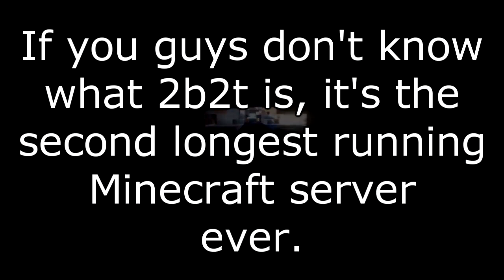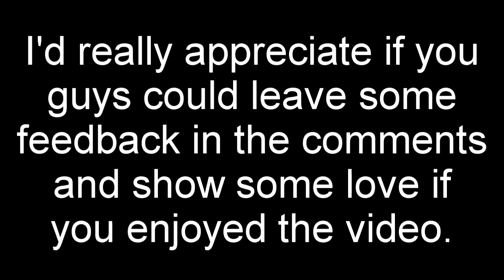Surviving 2b2t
I wanted to try something a little different today.
If you guys enjoyed the video show some support.
definitely* =)

2b2t is a Minecraft "anarchy" server with virtually no rules, no staff, and no chat filters (with the exception of game breaking anti-cheat for things like flight and super speed). The server is the second oldest running server in Minecraft. The current map has been active since December 2010 without a single reset.

shout out Corncycle.

Credits :
FitMC
Mines
Donste
DigMC
iMems